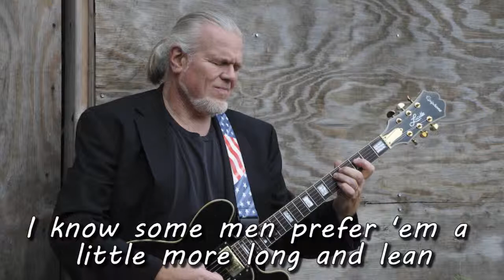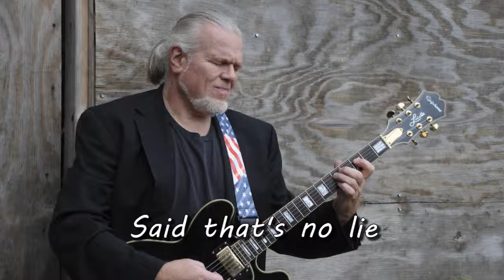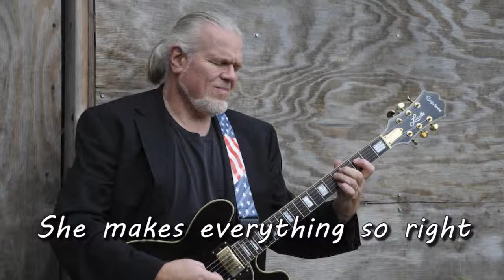Big Jake Daddy - Fleshy Sassy (03)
From the album "Make Your Peace (2014)" available now!

Lyrics:

I got a full-figured woman She treats me so nice
She’s “down-home” with just the right amount of spice
When I feel all wrong
She makes everything so right
She’s a good-hearted, good-lookin’ woman, kinda one of a kind

I’ve got a classic kind of woman, she’s built to last
She’s got a shape like an hourglass
I know some men prefer ‘em a little more long and lean
But I’m happy with my baby, she’s a smooth ridin’ mean machine

I hear other men complain about their women and money
But that applies to them, not to me and my honey
I’ve got more money now than when I met her
Said that’s no lie
When I give her a dollar, she come back with a dollar twenty-five

I got a fleshy, sassy woman
She keeps me in line
When she says, “Jump!” I ask her, “How high?”
We get all the work done in the house in half the time
She makes her honey-do lists really sweet, so you know I don’t mind